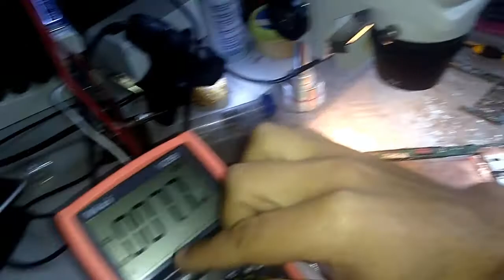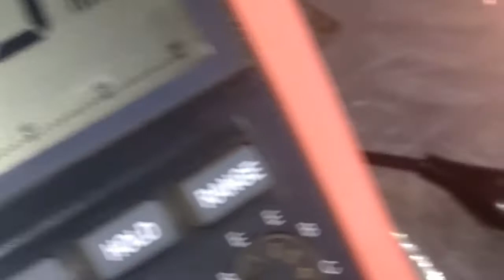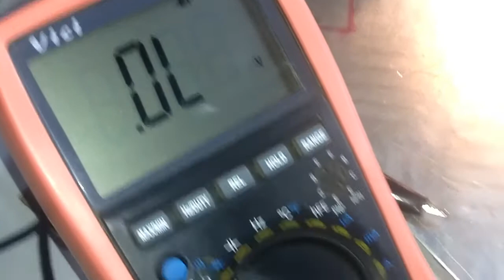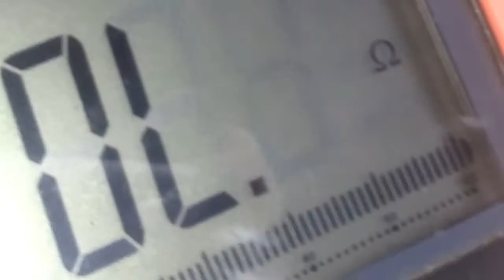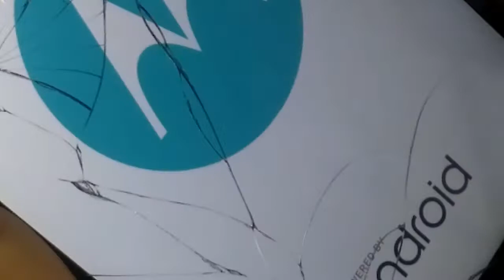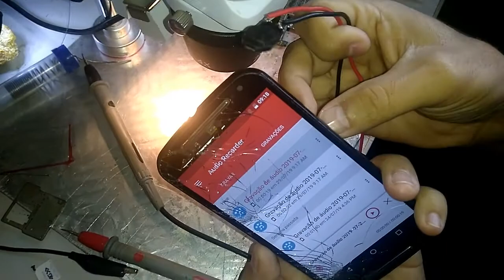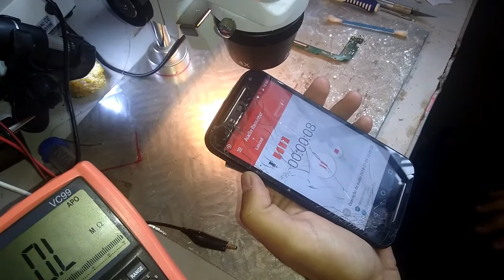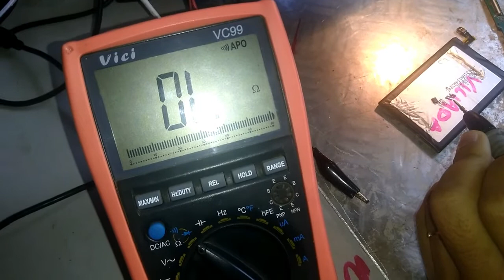Moto G2 não funciona microfone capacitor em fulga !!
Moto g2 não liga o wi-fi resolvido !